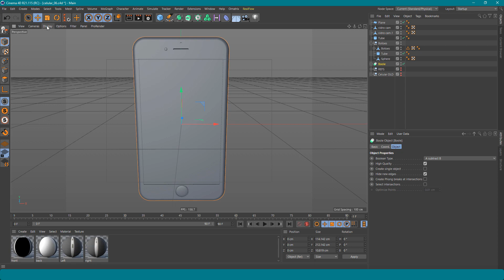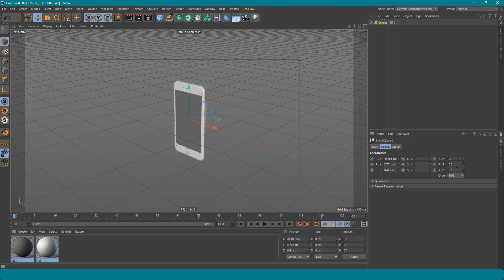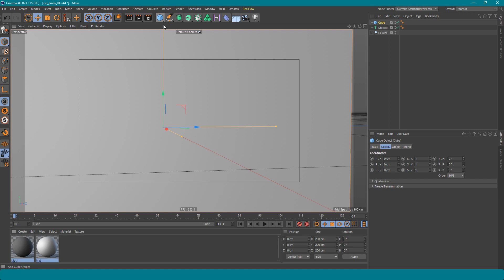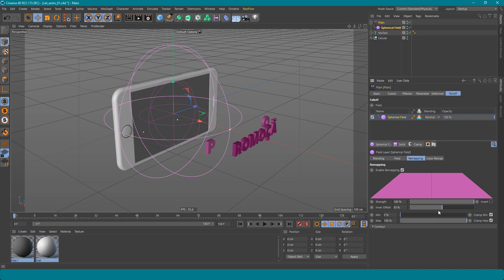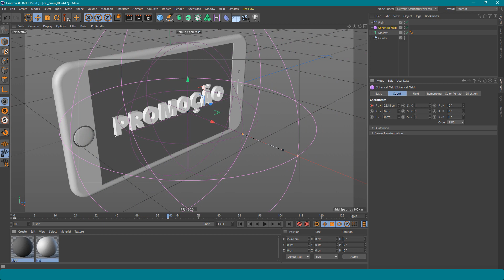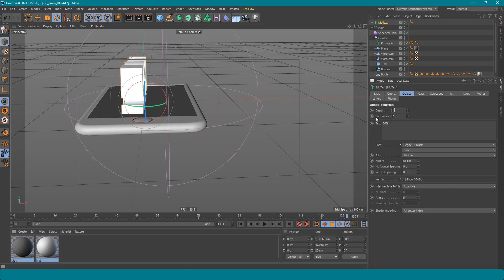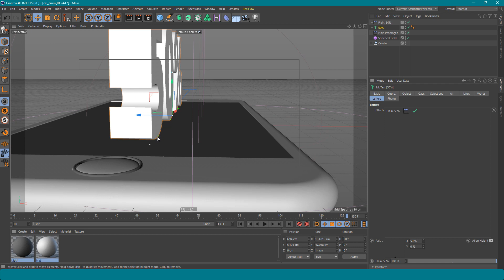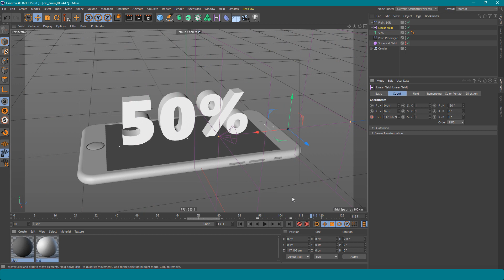TUTORIAL: 3D Motion para Varejo (3/10) | Animatic em 3D (intro)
Aprenda nesta série de tutoriais a criar 3D motion para o ramo de Varejo usando Adobe Photoshop, Adobe After Effects e Cinema 4D.